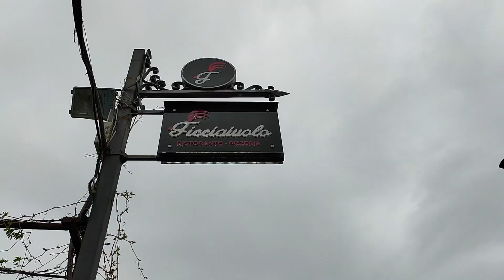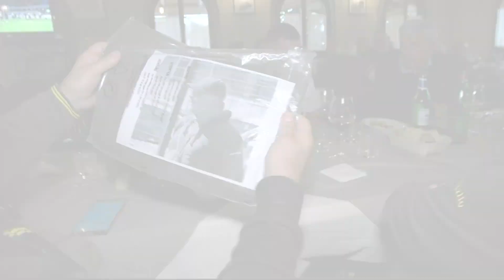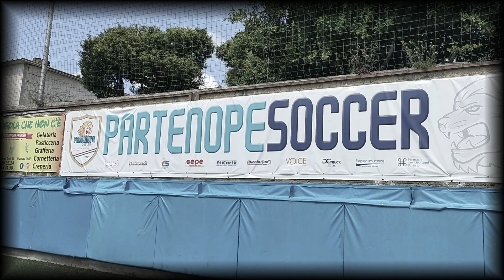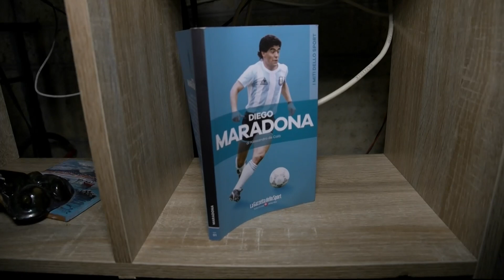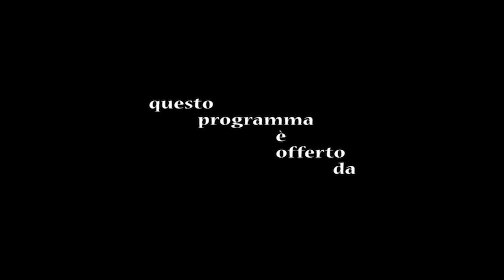PARTENOPE SOCCER festeggia la fine della Regular Season del Torneo AICS NAPOLI LEAGUE 55 a. 2022/23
La PARTENOPE SOCCER festeggia la fine della Regular Season del Torneo AICS NAPOLI LEAGUE 55 anno 2022/23.

La SSD Partenope Soccer ha partecipato quest'anno al Torneo AICS Napoli League, che ha sostituito il Torneo Intersociale. Il presidente Livio Franchi invita gli amci tutti della squadra di calcio a festeggiare la conclusione del Torneo della Partenope Soccer in vetta alla classifica. Un pranzo al Ristorante "Ficciaiuolo"con le solite...simpatiche interviste della VED Tv.